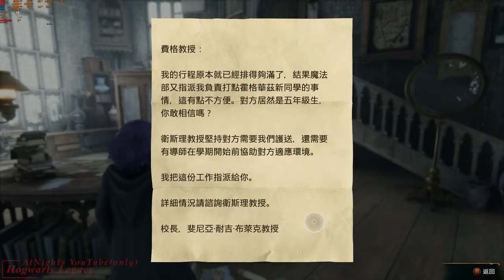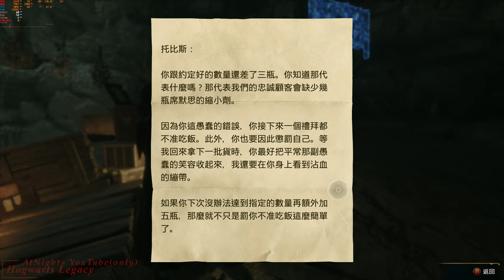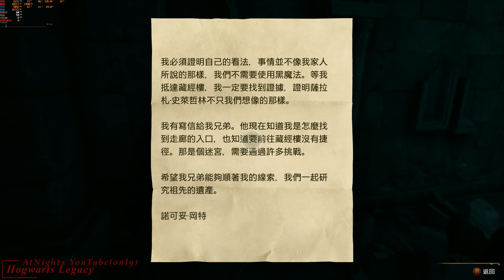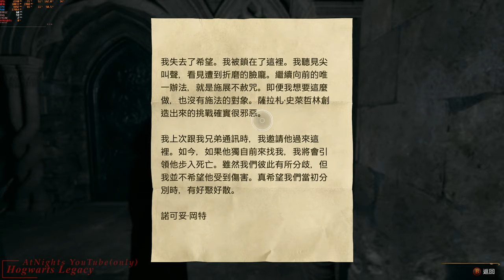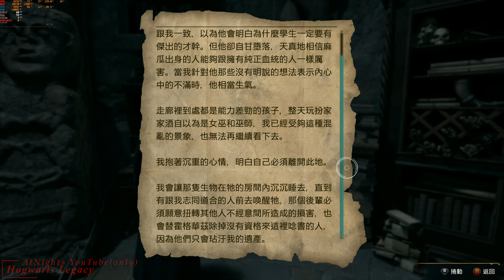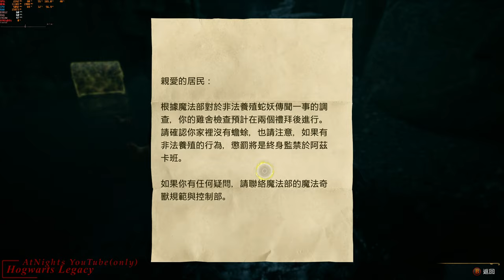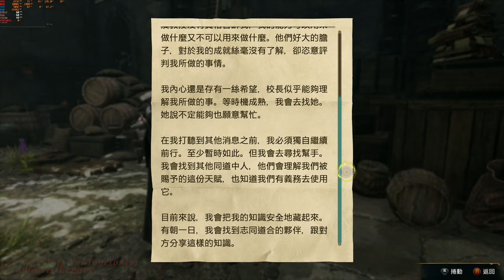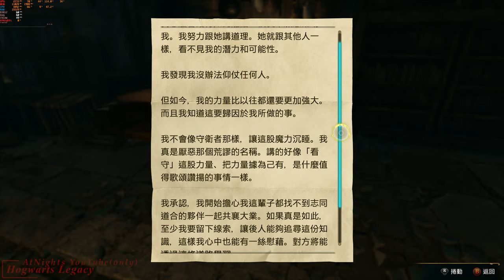4K Hogwarts Legacy｜霍格華茲的傳承｜準備尋找最後一名守衛者｜PC 4K 60FPS Ultra HD｜主線任務｜遊戲攻略｜電影遊戲｜gameplay｜AtNights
Full game Playlist ｜完整遊戲列表_AMD 6800XT FSR 3.0
Hogwarts Legacy｜霍格華茲的傳承｜準備尋找最後一名守衛者｜AtNights